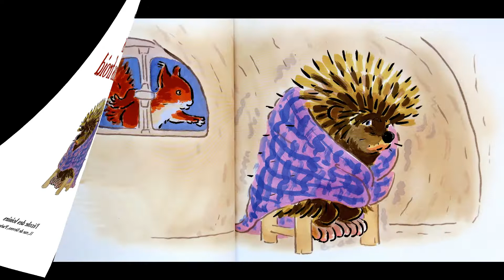Albums - Le choix des pitchouns - A trois on a moins froid - Elsa Devernois, Michel Gay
A TROIS ON A MOINS FROID

Une histoire courte et douillette proposée par Catarina pour ses enfants Laetitia, Michael et Lisandro.

Résumé :
C'est l'hiver, il fait très froid, et le chauffage ne marche plus chez Kipic, le hérisson, ni chez Casse-Noisette, l'écureuil. Heureusement qu'il y a Touffu, le lapin angora!

Une gentille histoire d'amitié et de solidarité entre trois animaux de la forêt.
Les illustrations simples et toutes en rondeur se marient parfaitement avec le texte.

Auteure : Elsa DEVERNOIS
Illustrations : Michel GAY
Édition : l'école des loisirs
Pour enfants à partir de trois ans.

Lecture : Véronique
Montage : Alain
(Pas de publicité au démarrage de la vidéo)